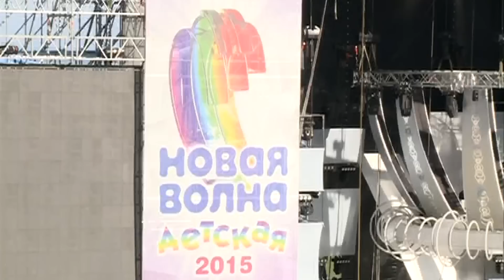Дневники "Детской Новой Волны 2015". Выпуск 5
За всеми происходящими событиями на "Детской Новой Волне" следит культовый музыкальный телеканал МУЗ-ТВ. 😊 О самых интересных событиях, вы сможете узнать в "Дневниках Детской Новой Волны" 😉